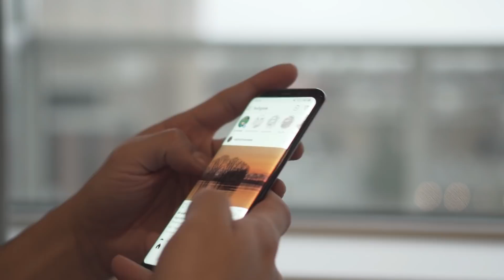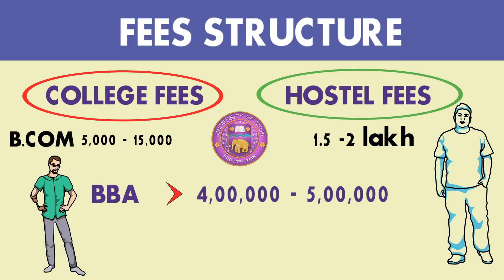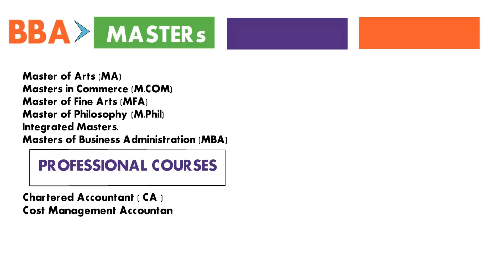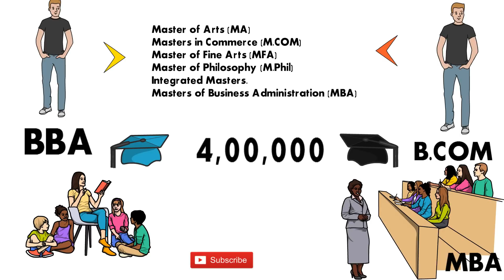BBA vs B.COM || B.com और BBA किस में job scope ज्यादा हैं | BBA Salary | By Sumar .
Here we discussed B.com vs BBA Which is Better after 12th and also compared Fees structure Of Bachelor of Business Administration   and B.com .job scope of BBA'

0:01- BBA vs B.COM
0:19- Introduction